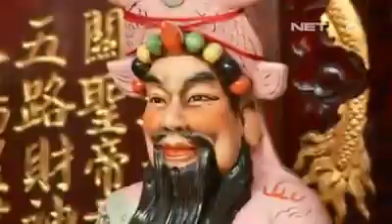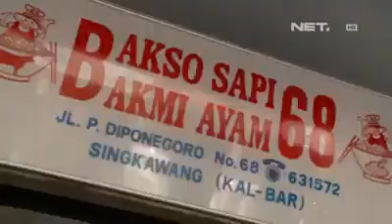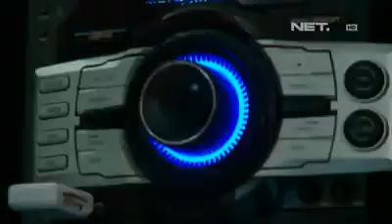Kota singkawang part2#makanan khas kota singkawang#